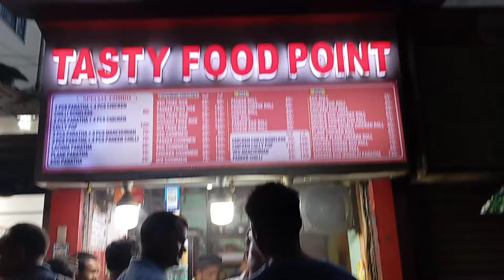We are going to Patna🤩|| Frist day in Patna 😊